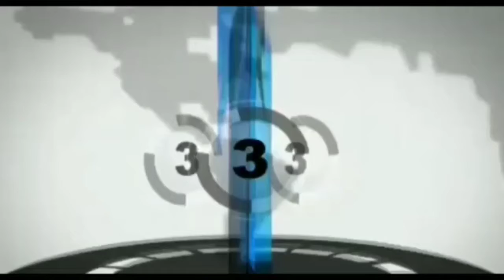जोरापोखर पुलिस ने डिगवाडीह बालू लाइन में मारा छापा , भारी मात्रा में अवैध शराब जप्त KCN TV.#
झरिया ब्यूरो सिसिर कुमार मिश्रा की रिपोर्ट